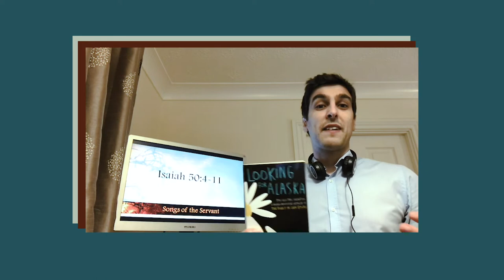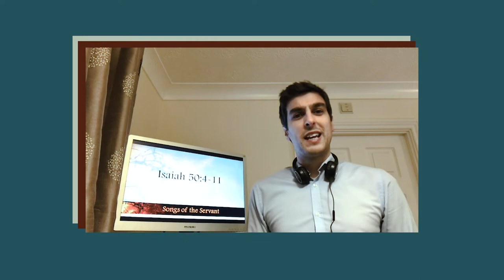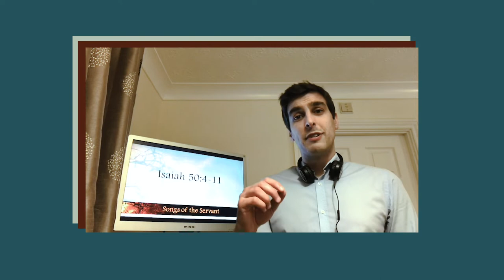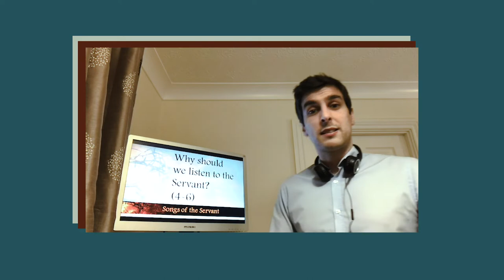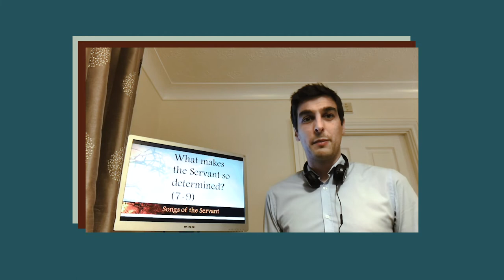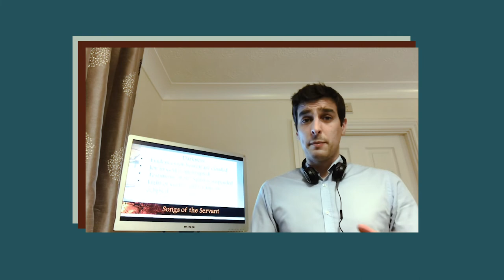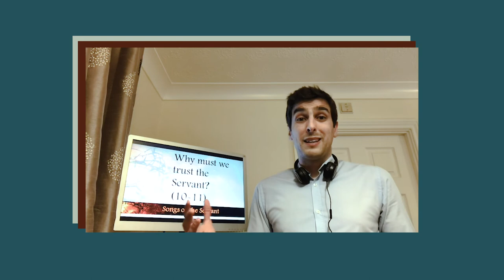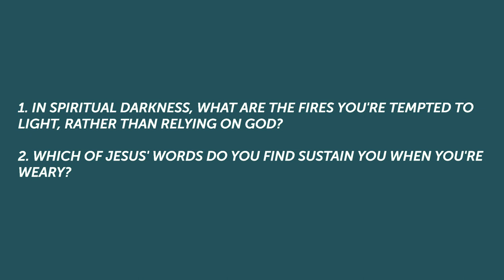Songs of the Servant | Alex Yates | 29th April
The third instalment of our Songs of the Servant series here at Belmont Chapel.